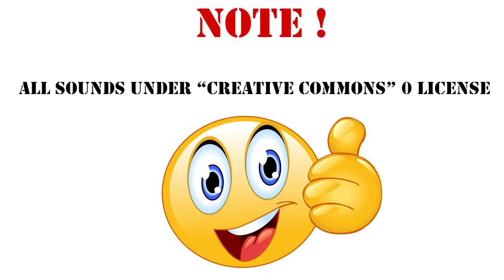Drachen sterbender Atem, Sound Effect /152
Drachen sterbender Atem
Der letzte Atemzug einer Kreatur, vielleicht eines Drachen, was auch immer Ihr Boot treiben lässt.

Battlefield 2042 - Standard Edition - [Playstation 5] *